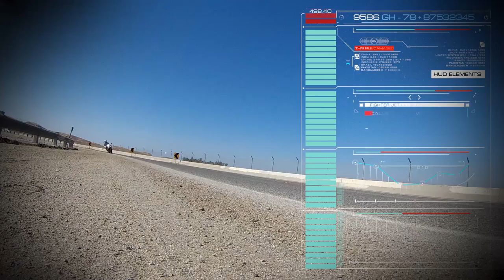Warranty Issue #1 - Aprilia RSV4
The BEAST has been down and out for over 2 weeks at the dealer for a warranty issue.  It's been a very long 2 weeks without her.  Here's how I killed some time.  And The BEAST is BACK and meaner than ever!